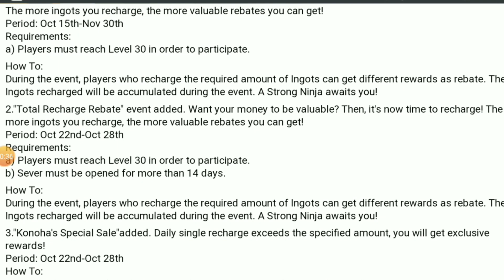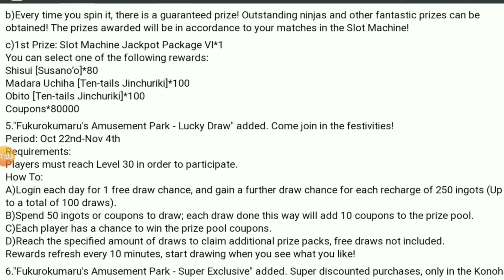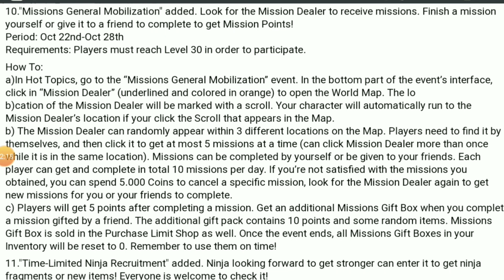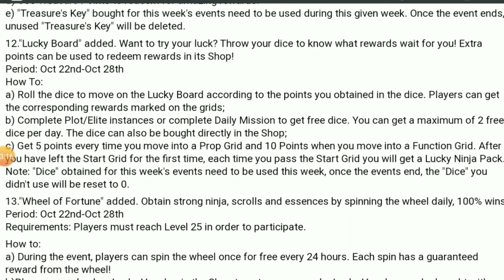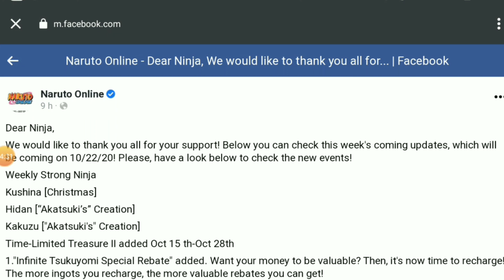Atualização de Eventos NA || Tudo nos conformes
▬▬▬▬▬▬▬▬▬▬▬ஜ۩۞۩ஜ▬▬▬▬▬▬▬▬▬▬▬▬▬▬
SALVE  EMOS !

Site Roxo: NA_MADMAXYTB

MÚSICA INTRO:  HIT THE FLOOR (DANNYM)

*MADMAX* S230

*MADMAX* S307

*MADRIDX* S225

COMPARTILHEM📲 TMJ